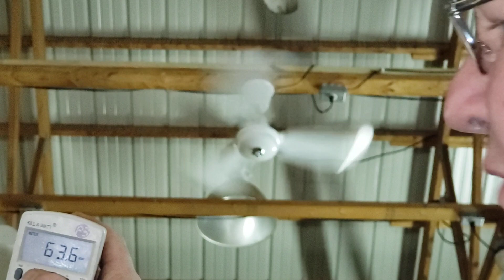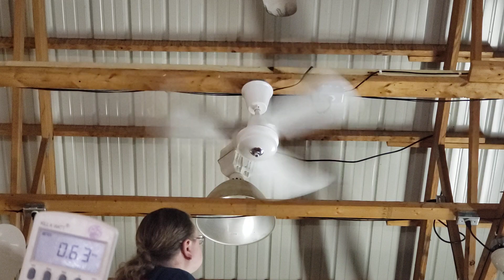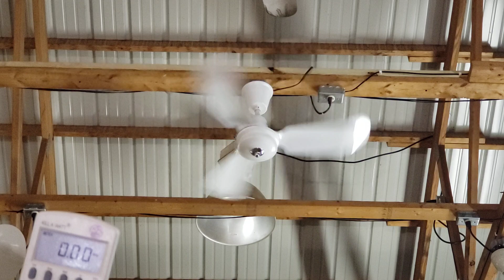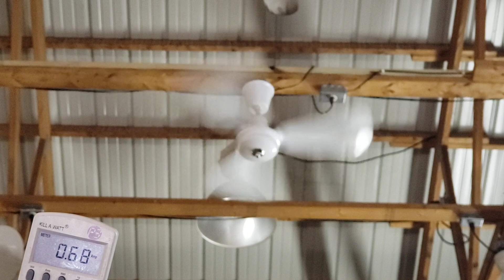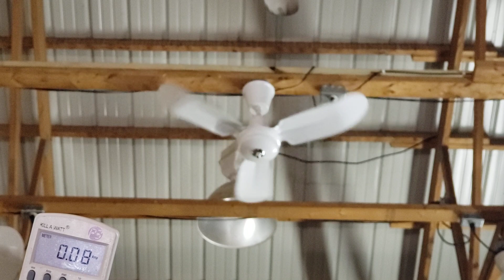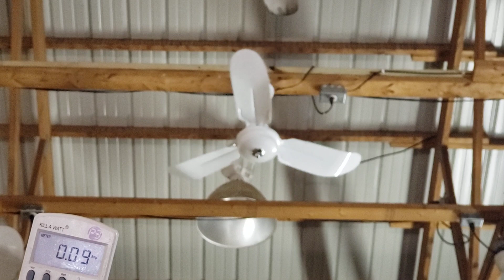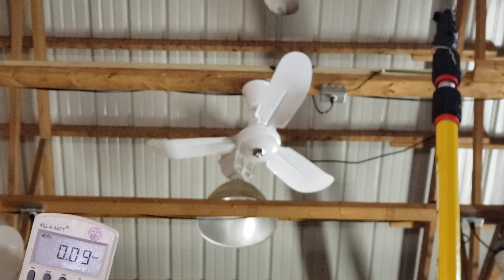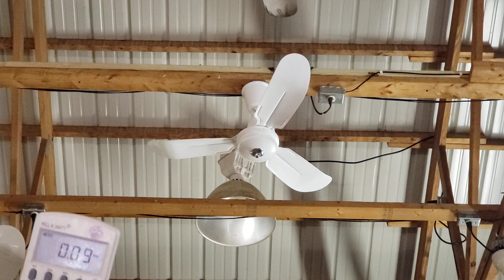Wing TAT Windward 36" Industrial/Commercial Ceiling Fan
. Tested with the decade capacitor test rig, internal variable speed control, and amp meter.

For Dan Spiffy Neuman Fan & Music Merch including Tshirts, coffee mugs, and more: